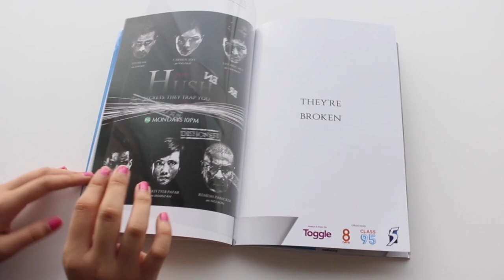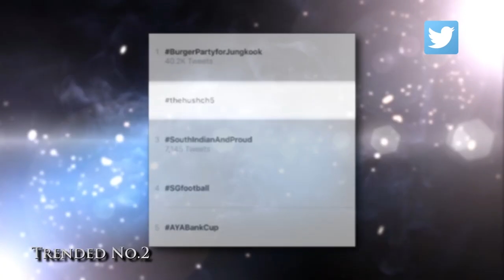The Hush Reel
The Hush is a mystery drama about a boy found dead in a pool. Challenged to create a buzzing campaign around secrets, the audience experiences and participates in the unraveling of secrets in The Hush through clever copy, design and fresh concepts.